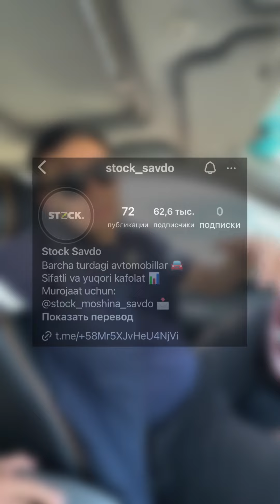Batafsil Ma’lumotlar Telegram kanlida ❗️

Stock Moshina Savdo✅